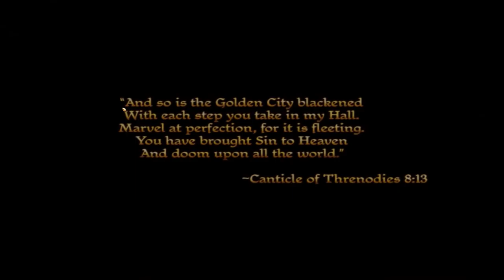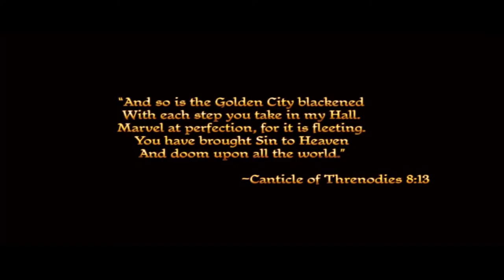Ep.1 Let's Play Dragon Age Origins: Sybil Amell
My first Let's Play!

I don't know why the mouse doesn't line up.  Also, it gets a little jumpy after a half-hour.